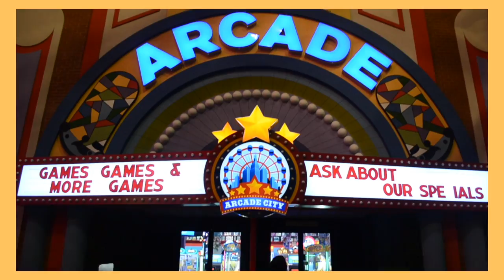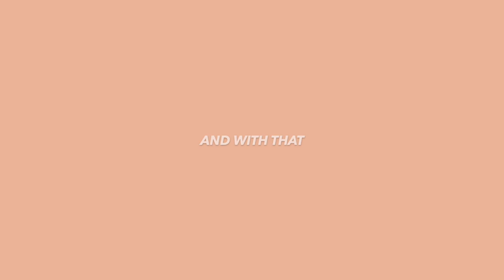Art College Vlog 48 | A Trip to GATLINBURG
Hey everyone it's another vloooog! Yayyy!

NEW STICKER LINE

ALL STICKERS